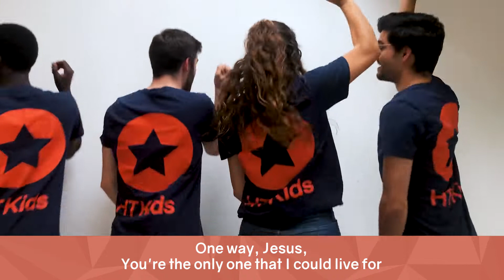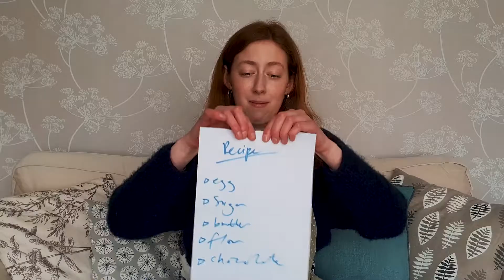HT KIDS - 0-5's - Sunday 21st June 2020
Join Hannah, Ellie and the team this week as we continue our teaching series on Exodus.

ACTION SONG: 1:28

GAME: 5:09

BIBLE STORY: 8:09

TEACHING: 10:10